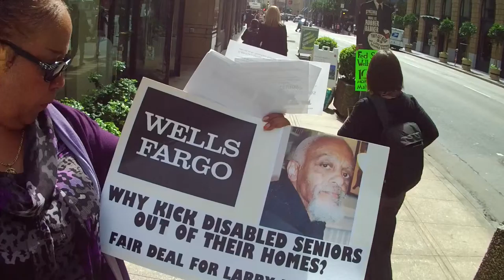Part IV of Occupy Wells Fargo Vigil to Stop Evictions on March 29, 2013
Part IV of Occupy Wells Fargo Vigil to Stop Evictions on March 29, 2013 (VID00004)